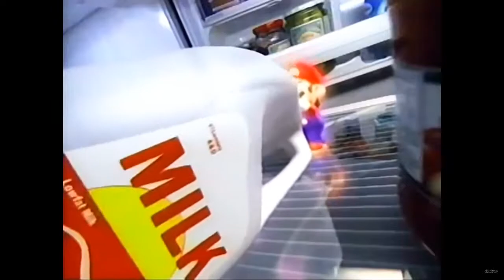Sam's Gaming Show Live - Super Mario 64 (Part 2)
More BING BING YAHOO, but this time with 50% more internet dropouts!
(Internet dropouts will be unnoticeable in this vid)

0:00 - Pre-stream
2:54 - Super Mario 64